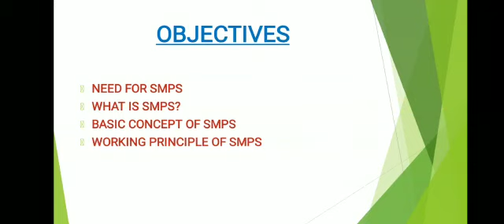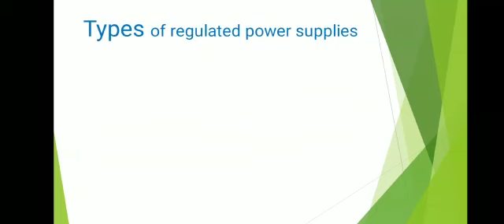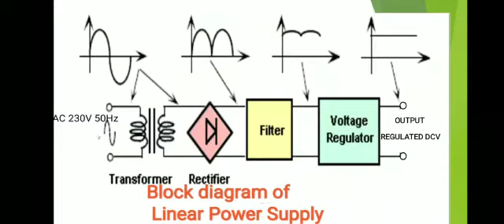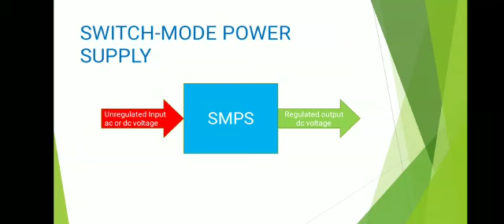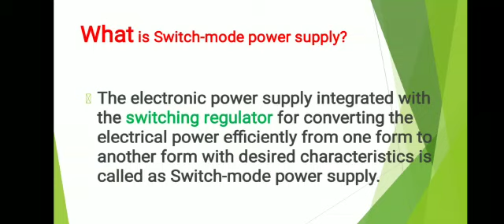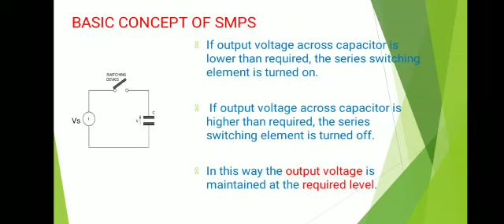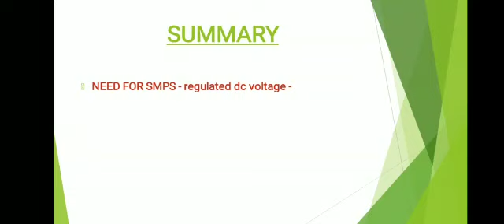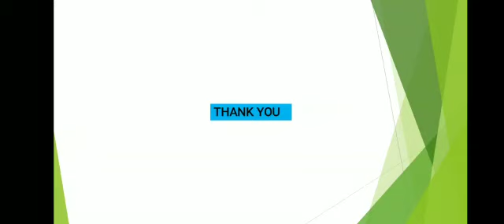SMPS PART I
SMPS PART -I ITI Electronic Mechanic, TPES, Trades